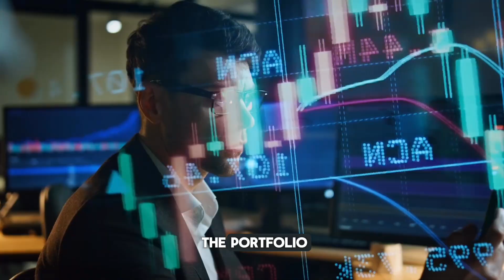Embedded Capital Gains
In this video, we take a closer look at embedded (unrealized) capital gains and how they can quietly influence stock prices.

When investors hesitate to sell appreciated positions to avoid capital gains tax, fewer shares come to market — helping sustain higher valuations. This “lock-in effect” can make markets feel stronger than they truly are.

We’ll explore:

- How unrealized gains affect supply and demand.
- Why investors often hold onto overvalued stocks.
- Practical ways to manage gains through rebalancing and tax planning.

Understanding this dynamic can help investors make more informed, disciplined decisions.